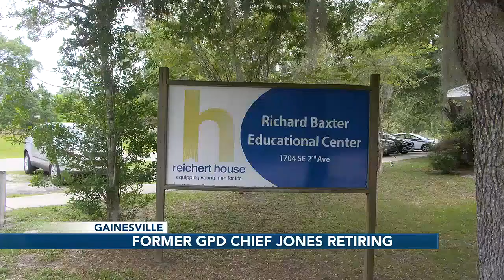Former Police Chief Tony Jones retires from city of Gainesville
For 13 years, Jones served as chief of police for the city of Gainesville